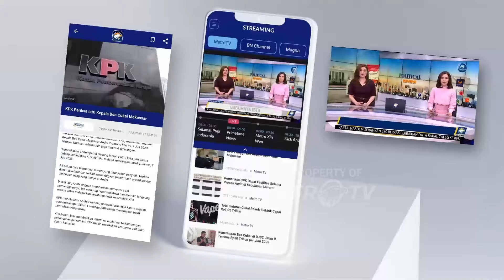Santri Digitalpreneur 2024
MetroTV, Santri Digitalpreneur 2024